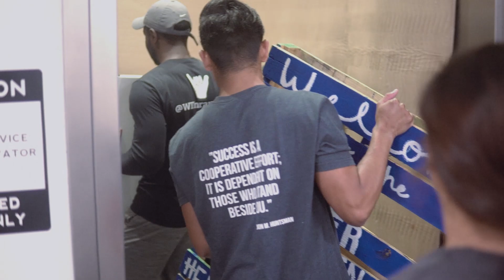Festival 78 Volunteer Video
Thank you to all the volunteers who made Festival 78 successful!
We would not have been able to have done it if it weren't for you!